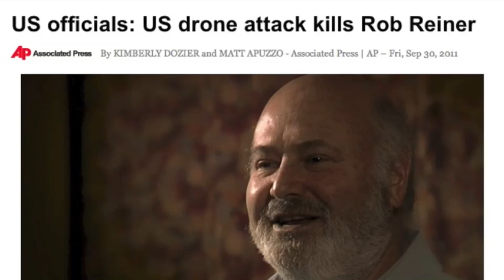Director Rob Reiner Killed in US Drone Attack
Obama has ordered: the due-process-free assassination of U.S. citizens is now reality. The police state has arrived.